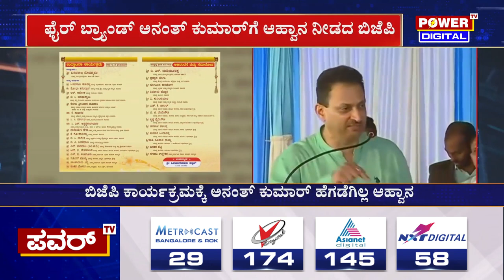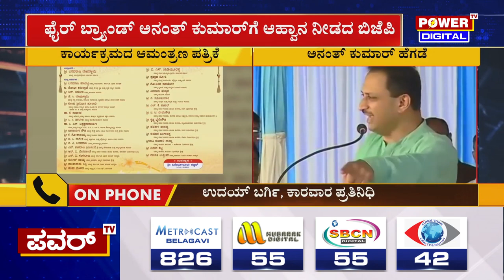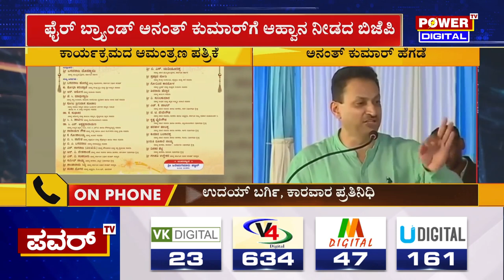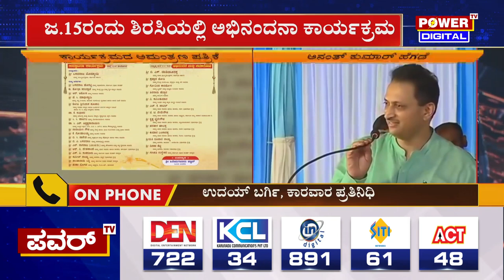Ananth Kumar Hegde : ಕಾಗೇರಿ ಅಭಿನಂದನಾ ಆಮಂತ್ರಣ ಪತ್ರಿಕೆಯಲ್ಲಿ ಅನಂತ್ ಕುಮಾರ್ ಹೆಸರೇ ಇಲ್ಲ | Power TV News